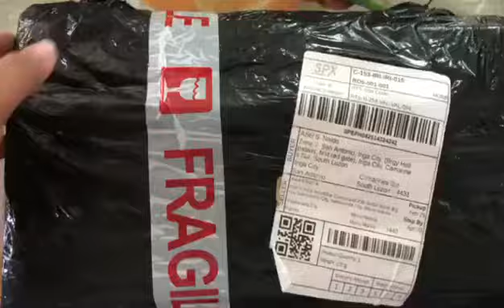Solar Emergency Light Solar Light Outdoor Waterproof Solar LED Flood Light